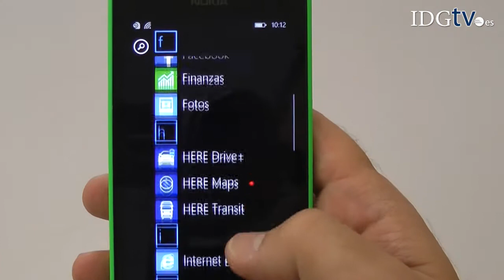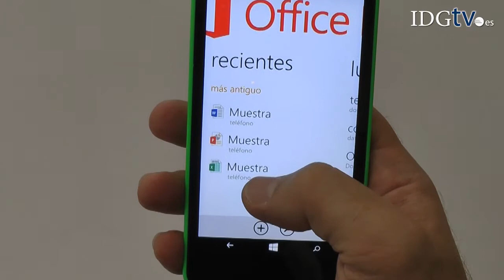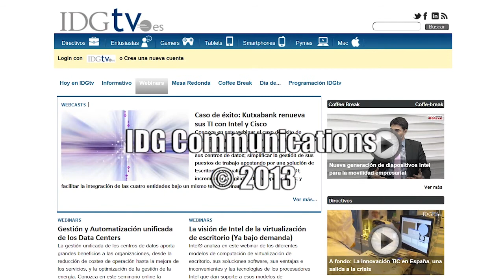Analizamos el Nokia Lumia 630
El modelo Lumia 630 es un Windows Phone muy capacitado al que tan solo le falta el soporte de las conectividad 4G. Estos días lo puedes encontrar por medio de los principales operadores a un módico precio. Te contamos sus principales valores.